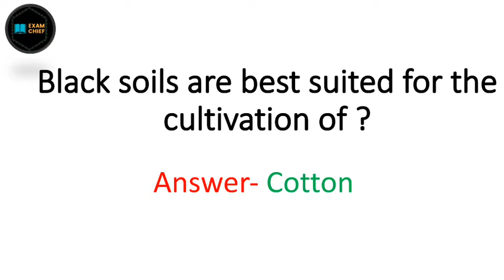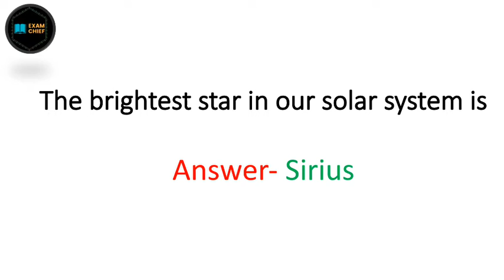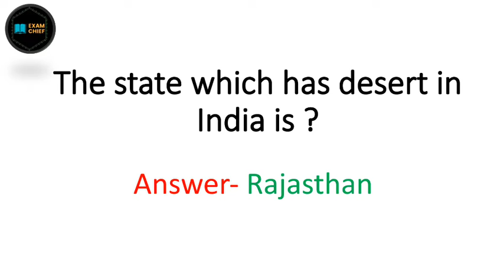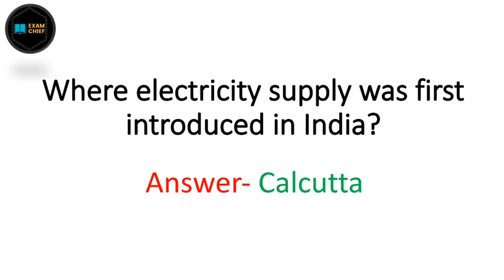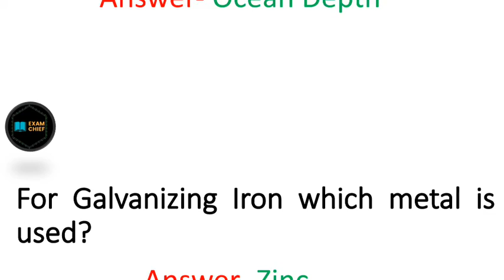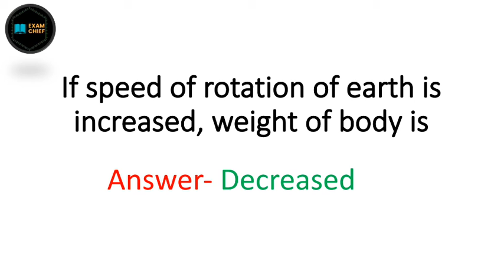Most Important General Knowledge MCQ Series Part 1 | Basic General Knowledge for Competitive Exams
Most Important General Knowledge MCQ Series Part 1
 Basic General Knowledge for Competitive Exams